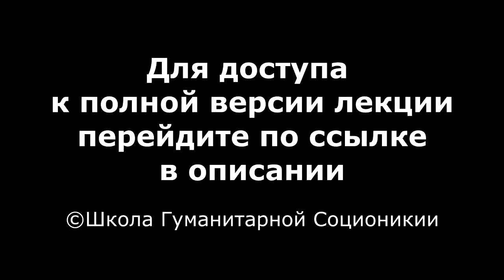Подтипы в соционике. Креативный и доминантный. Гуманитарная соционика Гуленко. ПРЕВЬЮ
Полное видео (59 мин) с разбором Креативного и доминантного подтипов в Гуманитарной соционике вы можете заказать на Официальном сайте
Виктор Гуленко рассказывает о своей теории подтипов по системе DCNH. Подробно рассматривается особенности поведения доминантного подтипа и креативного подтипа, как мы это видим в Гуманитарной соционике.
Видео Официального сайта Гуманитарной соционики Гуленко